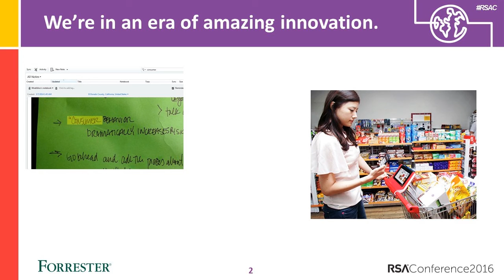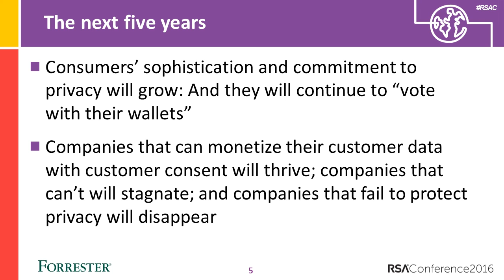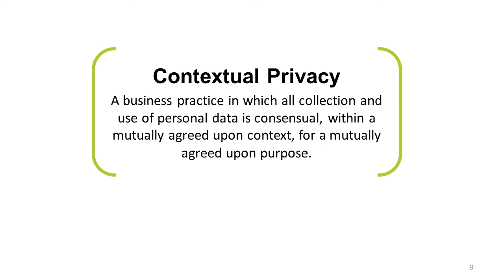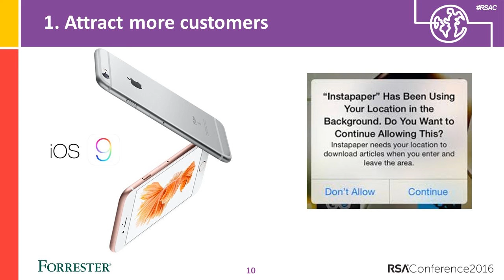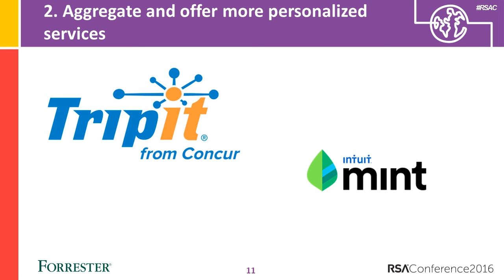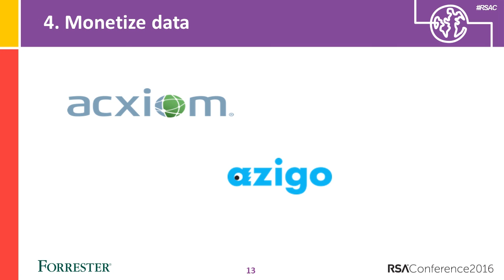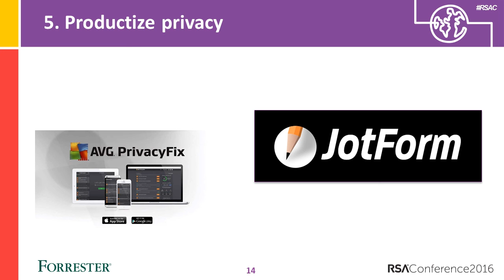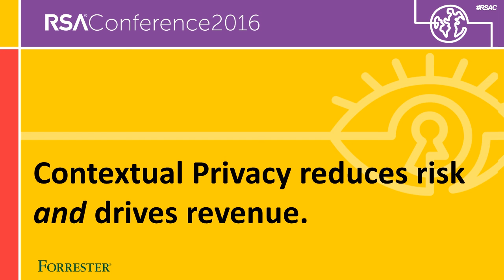Quick Look: Five Ways to Drive Revenue by Protecting Customer Privacy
Laura Koetzle
Vice President and Group Director, Forrester Research

Today, most firms invest just enough in privacy to avoid fines. But a shift has begun: 33% of U.S. online adults have canceled a transaction due to privacy concerns. Forrester security research leader Laura Koetzle will show five ways to make money with privacy: 1) attract customers, 2) personalize services, 3) charge more for privacy features, 4) monetize data with consent, 5) productize privacy.